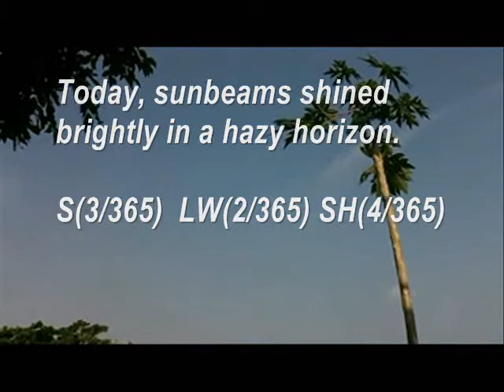Today's Current WE ther - Okinawa 2012 - 19 Mar